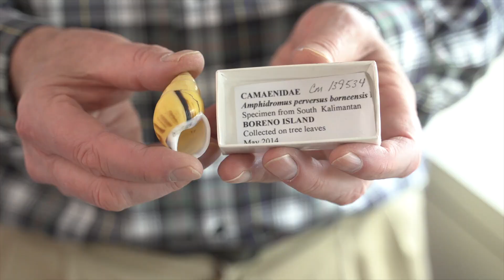How did snails evolve from living in water to living on land? | Ask a Scientist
Snail evolution: how did snails evolve from living in water to living on land? Tim Pearce, Curator of Mollusks, answers your question on Ask a Scientist!

Host Jessica Romano joins Tim Pearce at the museum to ask, “what does the fossil record tell us about the evolution of snails from living in water to living on land?”

Tim answers with interesting tidbits like: Land snails appear in the fossil record then disappear from it for millions of years! But why?

Tim and Jess then discuss the adaptations snails would need to make for living on land vs. in water. Osmosis and snail kidney function provide researchers with clues as to how they adapted.

Finally, Tim shows off shells from Southeast Asia, Pennsylvania, and Cuba from the Carnegie Museum of Natural History Collection.

Ask a Scientist is a video series where we ask our research staff questions about the millions of amazing objects and specimens stored in our museum collection. Submit your own question in the comments below!